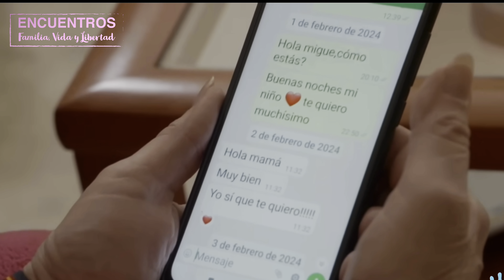ENCUENTRO | LosVALORESsonSAGRADOS: ¿ESPAÑA SE DERRUMBA? Patricia Soprano dialoga con CAKE MINUESA.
La situación que está pasando España merece un Encuentro especial, y con uno de los periodistas más informados y que más están donde se produce la noticia.
El asesinato de dos guardias civiles a manos del narcotráfico hace unos días, el espectáculo de la Ley de Amnistía al mejor postor, la postura de los nacionalistas separatistas, la crisis económica, el show de un gobierno desnortado y preocupado solo por seguir en el sillón, las revueltas en la calle...
Ante esto, entrevistamos hoy a un periodista valiente donde los haya. Cake Minuesa está siempre haciendo la batalla cultural, y nos dará su visión panorámica de una España en plena crisis. Y, por qué no decirlo, en pleno golpe de Estado...